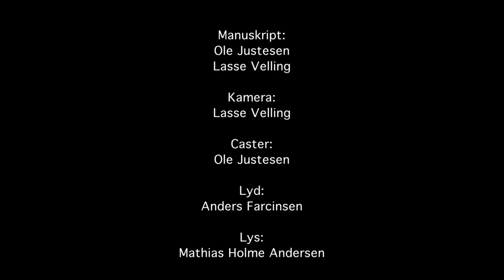THE LAST VIKING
A production from Media College Denmark.

Recoded with XT-2 (16-55mm F2.8) and a Black Magic Video assist 4k. Graded in camera with Pro Hi. Edit in Avid.

Camera: Lasse Velling
Caster and editor: Ole Justesen
Sound: Anders Farcinsen
Light: Mathias Holme Andersen

Actor 1: Nicolai Reinhold
Actor 2: Henning Herman
Stand in: David Rauvnsø Thorsen